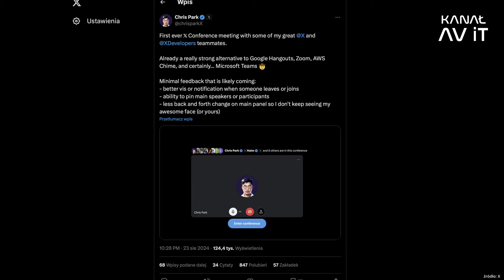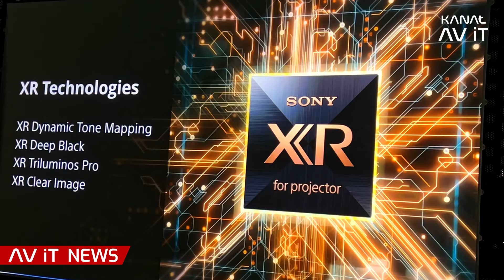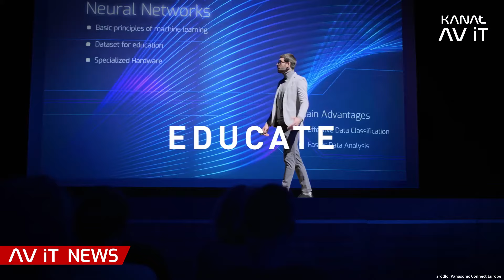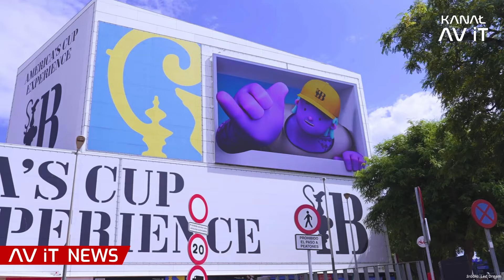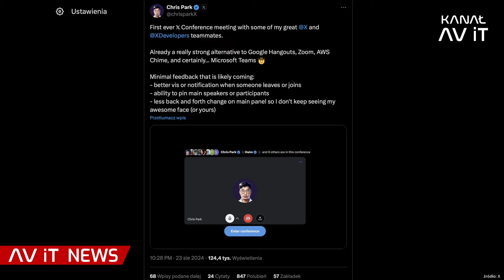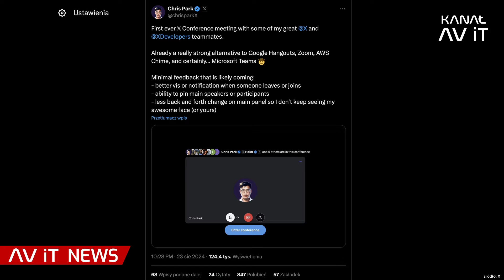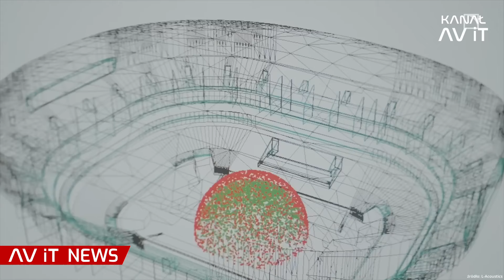PREMIERY PROJEKTORÓW, Pierwszy w Polsce system immersyjny L-ISA, Nowość od Matrox | AV iT News #105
⏰ Spis AV iT NEWSów:
00:00 - 00:52 - Wstęp
00:53 - 02:43 - Nowe projektory do kina domowego Sony BRAVIA
02:44- 05:06 - Immersja Lumina Cathedral w Toledo z Panasonic
05:07 - 06:34 - Nowe projektory instalacyjne Sharp/NEC
06:35 - 08:09 - Męskie Granie 2024 z firmą Polsound
08:10 - 09:12 - Gigantyczny wolnostojący LED w Barcelonie
09:13 - 10:31 - Nowy extender KVM Avio 2 Matrox Video
10:32 - 11:31 - Nowa platforma wideokonferencyjna X
11:32 - 13:09 - Pierwszy w Polsce system immersyjny L-ISA
13:10 - 13:29 - Podsumowanie i zakończenie

👥 Prowadzący:
Jarosław Kmieć

🎤 Występują:
Aleksandra Jasińska